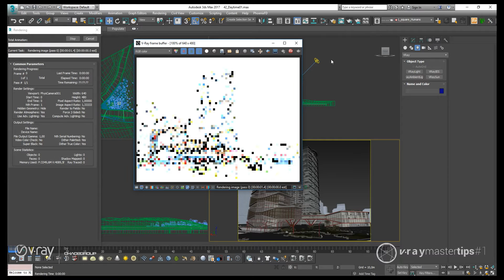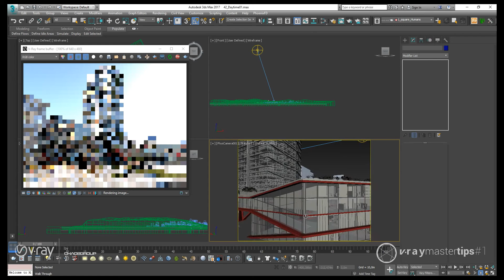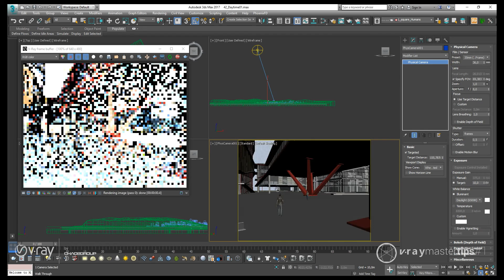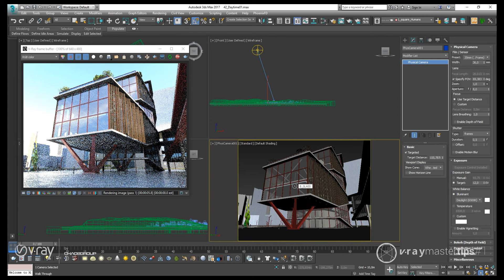V-Ray Master Tips #001 - IPR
Primeiro episódio da nova série do V-Ray Masters!
No V-Ray Maser Tips você verá dicas de uso e todas as novidades do V-Ray em vídeos rápidos e fáceis.
No primeiro episódio, conheça o novo IPR (INteractive Production Render), a nova ferramenta que permite um feedback em tempo real sem o uso do V-Ray RT.